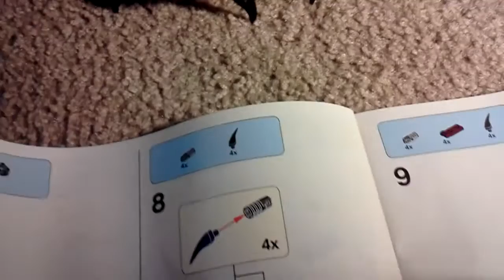OMG THE HOBBIT CHRISTMAS!!